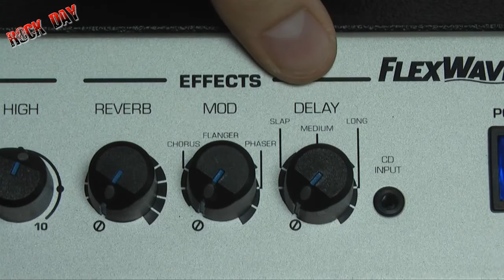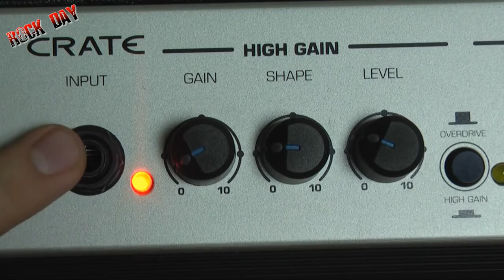Crate Flexwave 120 Wzmacniacz 2x12" Cz1/2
Crate Flexwave 120 Wzmacniacz 2x12" Cz1/2. Naprawdę świetny wzmacniacz obadajcie :)
Jeśli uważasz, że warto wesprzeć moją działalność wejdź :